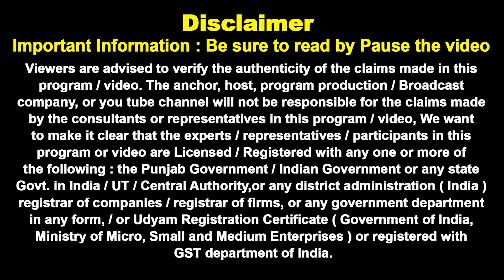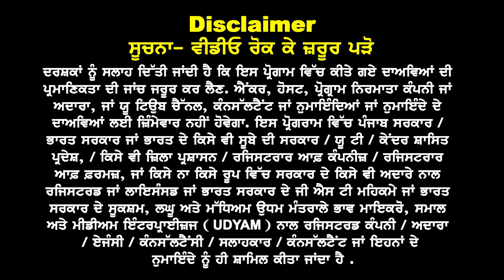Canada May Intake 24 ਕਰਨਾ ਅਪਲਾਈ ਤਾਂ ਭੁੱਲ ਕੇ ਮਿੱਸ ਨਾ ਕਰੋ ਆਹ ਵੀਡੀਓ ? Canada Visa ਹੁਣ ਕੋਰਸ ਤੇ ਨਿਰਭਰ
Canada May 24 ਕਰਨਾ ਅਪਲਾਈ ਤਾਂ ਭੁੱਲ ਕੇ ਮਿੱਸ
ਨਾ ਕਰੋ ਆਹ ਵੀਡੀਓ ? Visa ਹੁਣ ਕੋਰਸ ਤੇ ਨਿਰਭਰ਼